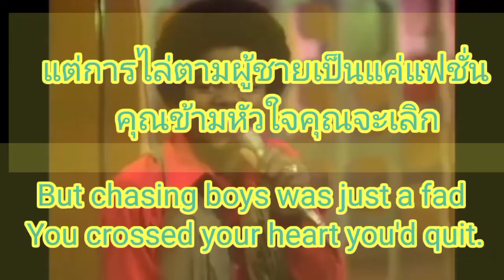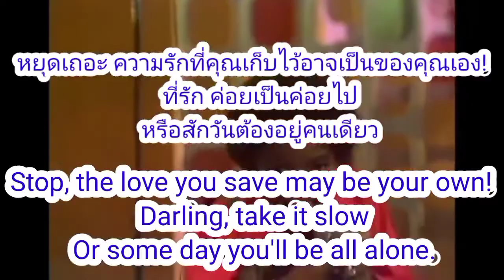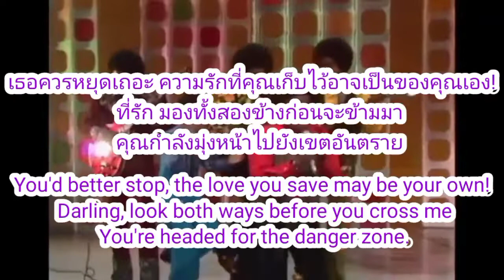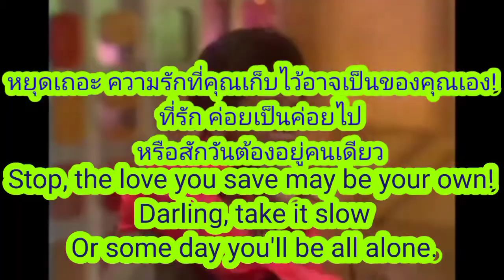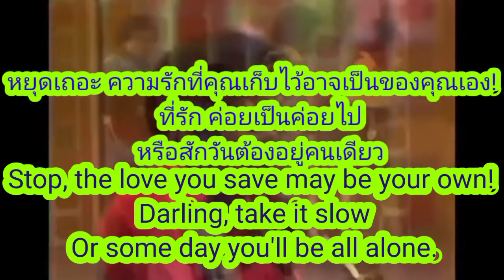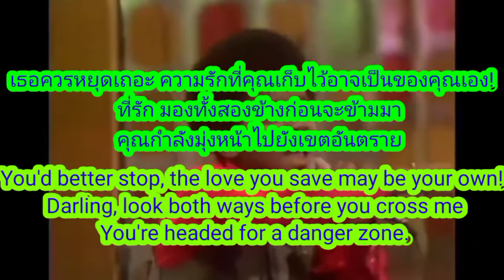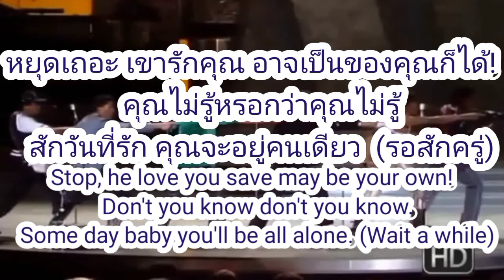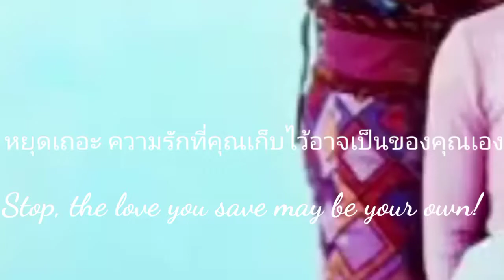The Jackson 5 - The love you save แปลไทย #64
duduf
ลิ้งต้นฉบับ

นานมาก